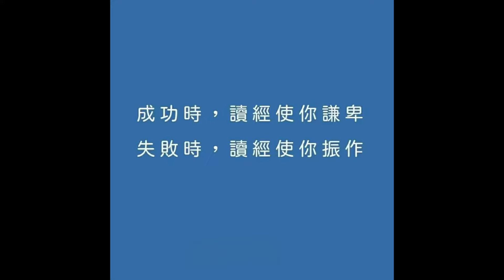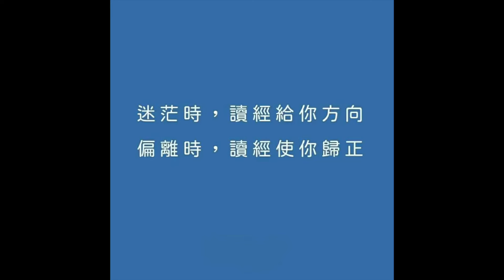40307永恆神父：如何面對誹謗你的人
永恆神父：
今天讓我們一起來分享
聖路加福音11:14-23

那時
耶穌驅逐了一個魔鬼
他是使人瘖啞的魔鬼
他出去以後
啞巴便說出話來
群眾都驚訝不止
但是
其中有人說
他是仗賴魔王貝爾則步驅魔
另一些人試探耶穌
向他要求一個自天而來的征兆
耶穌知道了他們的心意
便給他們說
凡是一國自相紛爭
必成廢墟
一家一家的敗落
如果撒旦自相紛爭
他的國如何能存立呢
因為你們說我仗賴貝爾則步驅魔
如果我仗賴貝爾則步驅魔
你們的子弟們是仗賴誰驅魔呢
為此
他們將是你們的裁判者
如果我是仗賴天主的手指驅魔
那麽
天主的國已來到你們中間了
幾時壯士佩戴武器
看守自己的宅舍
他的財產
必能安全
但是
如果有個比他強壯的來戰勝他
必會把他所依仗的一切器械奪去
再瓜分他的贓物
不隨同我的
就是反對我
不同我收集的
就是分散
基督的福音